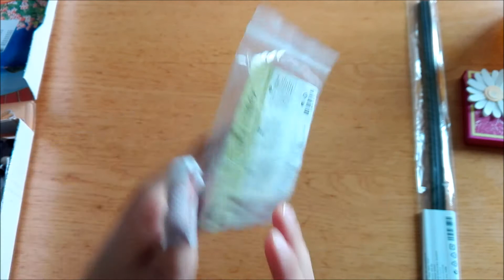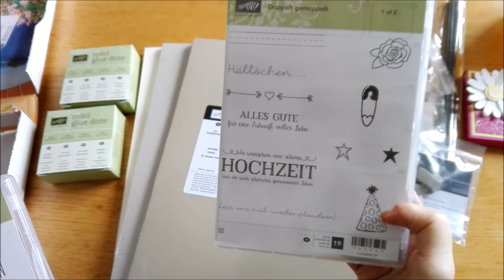Stamping up Haul